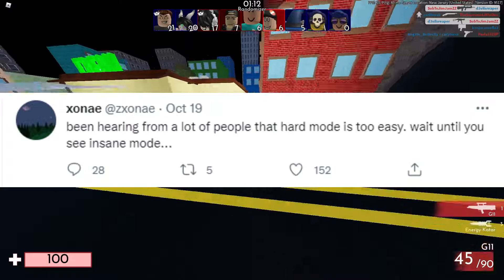HALLOWEEN UPDATE NEW MAP AND HARDMODE REVAMPED? | Roblox Arsenal Leaks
HALLOWEEN UPDATE NEW MAP AND HARDMODE REVAMPED? | Roblox Arsenal

Today I show the new leaks of the new pirateship map and the new revamped hard mode.

 🔔 : Make sure to turn on Bell Notifications to never miss out on a video!

 👍 : Please feel free to Like the Video if you enjoyed it!

💬 : Also remember to Comment something if you’d like!